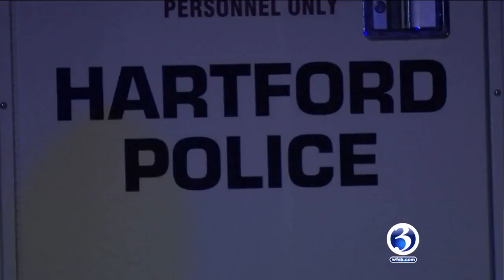Video: Hartford Police identify 21st homicide victim of 2018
Hartford Police have identified the twenty-first shooting victim of 2018.